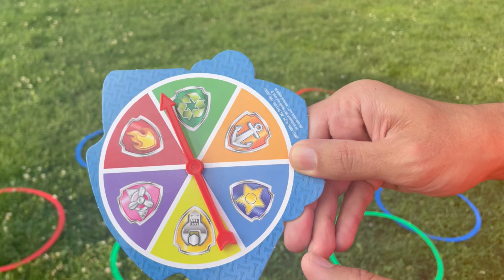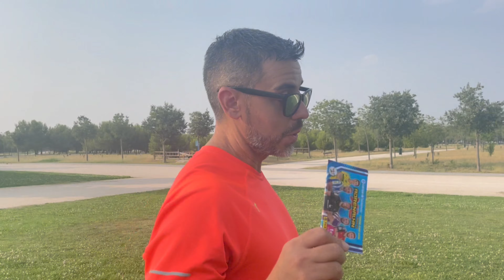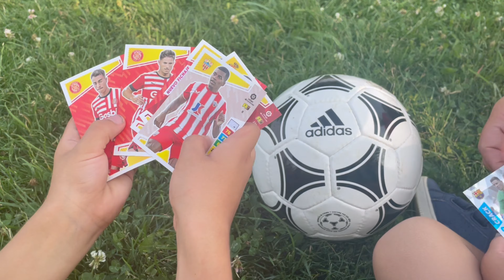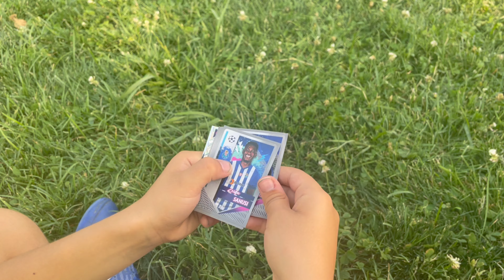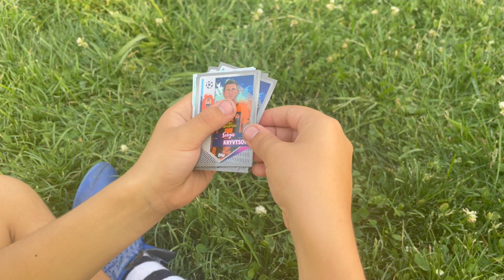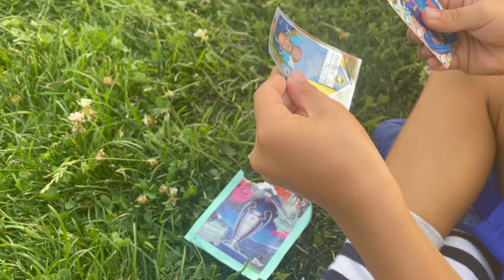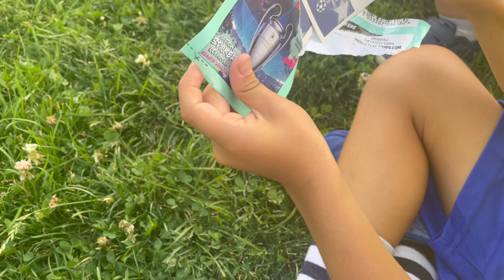🔥RETO ADRENALYN XL + GLOBOS DE AGUA💦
Hoy traemos otro super reto, con cromos Adrenalyn XL y globos de agua. Además no os perdáis el video ya que hay un nuevo sorteo donde podréis ganar una de las mejores cartas de Adrenalyn XL La Liga. Recordar que para poder participar en nuestro sorteos, tenéis que estar suscritos a nuestro canal, darle like al vídeo y comentar en este vídeo.

Muchas gracias a tod@s los que no apoyais en cada video, cada vez somos más. Y si tú todavía no estas suscrito, ¿a qué esperas? ES GRATIS!!